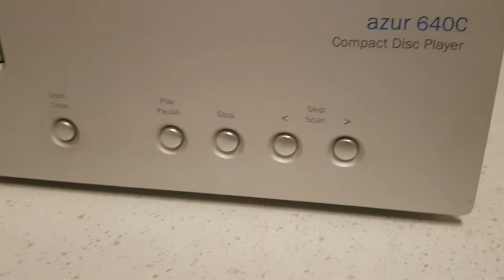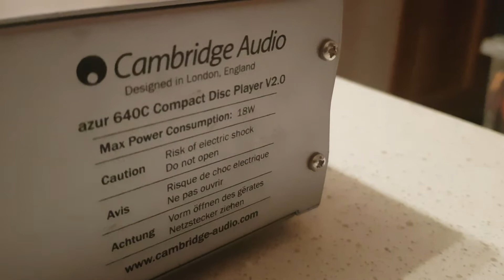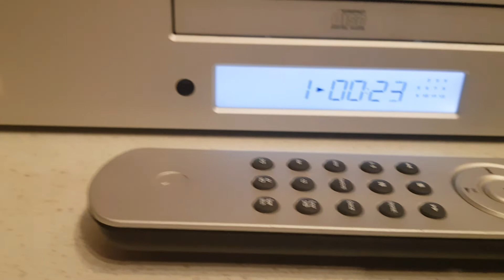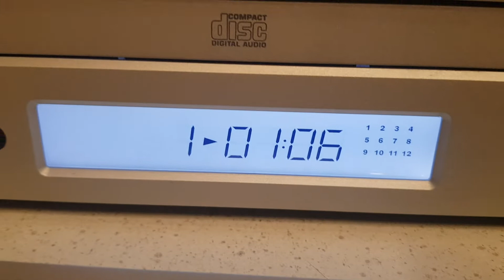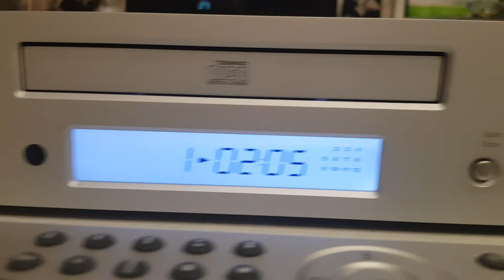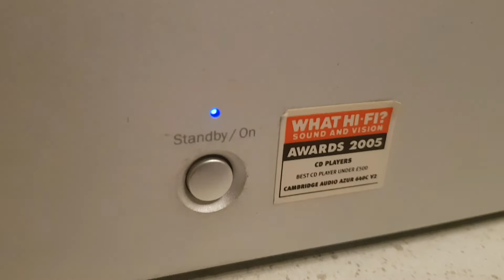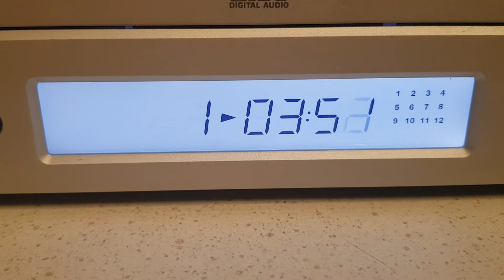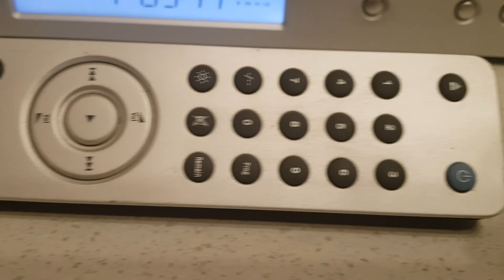Cambridge Audio azur 640C